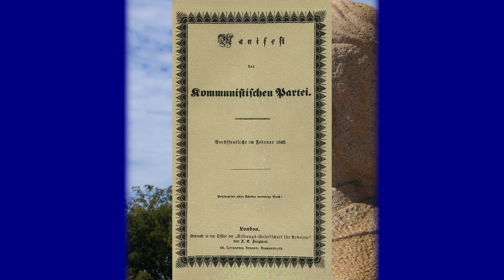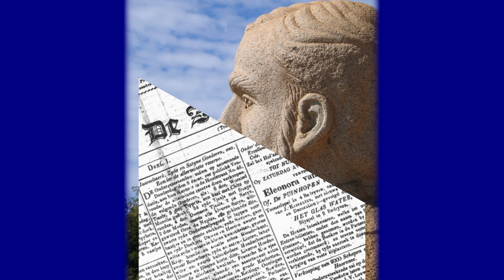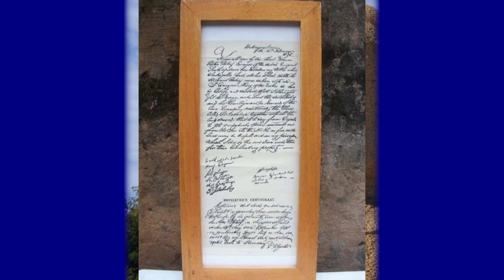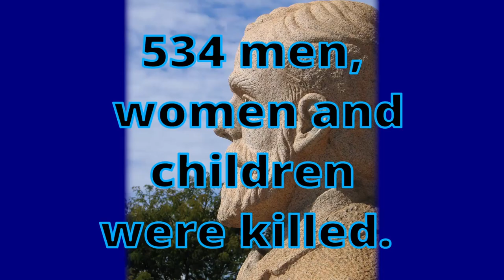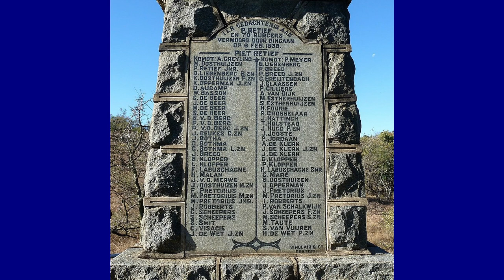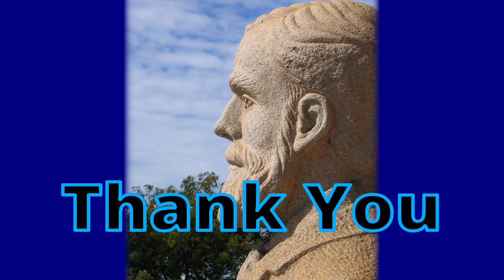Piet Retief - History of South Africa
Pieter Mauritz Retief born in the Wagenmakersvallei, Cape Colony. His family were Boers of French Huguenot ancestry. Retief grew up on the ancestral vineyard Welvanpas, where he worked until the age of 27. Losses of cattle to invading Xhosa impelled many frontier farmers to become Voortrekkers (literally, "forward movers") and to migrate to new lands in the north. He joined a band of thirty wagons eventually ending up in Natalia where he negotiated a land settlement for the Boers with the Zulu leader Dingaan. Dingaan blindsided Retief and killed him and his whole party and further went on to decimate the Boer Laagers of his traveling companions. This was the precursor to the retaliation which culminated in the Battle of Blood River - an Intergral part of the History of South Africa.

you can pick up this book and much more resources on Amazon .